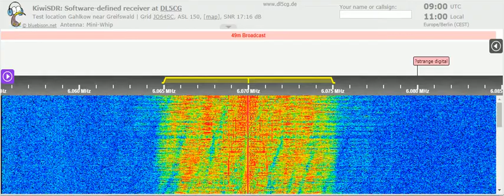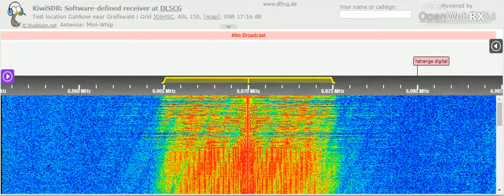30 05 2021 Radio DARC#328 in German to CeEu 0900 on 6070 Moosbrunn